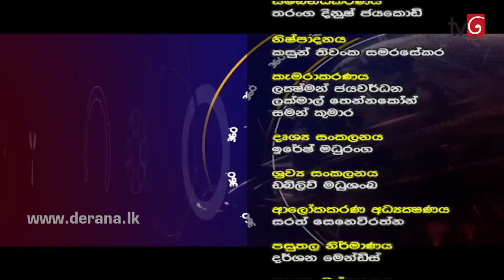360 with Dayasiri Jayasekara (07 - 01 - 2019)